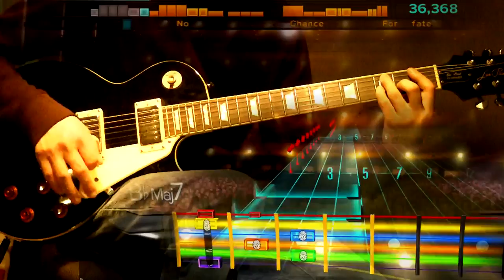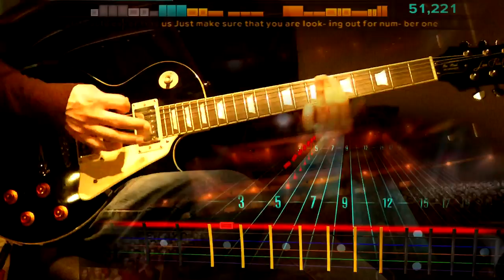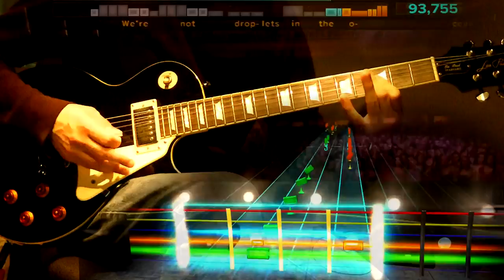Unnatural Selection - Muse Rocksmith Mastered (Combo)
This has been a long time coming. Some pretty stupid mistakes but oh well I guess! It's not really that hard just haven't really felt like doing anything remotely like this for a while

ALL MOTIVATION LOST FOR EVERYTHING FOREVER

1600 videos!?
Something else maybe!? ;) laugh